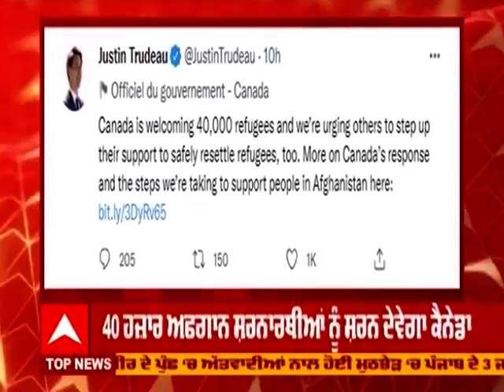Justin Trudeau ਦਾ ਐਲਾਨ, 10 ਹਜ਼ਾਰ ਅਫ਼ਗਾਨ ਸ਼ਰਨਾਰਥੀਆਂ ਨੂੰ ਸ਼ਰਨ ਦੇਵੇਗਾ Canada | Abp Sanjha